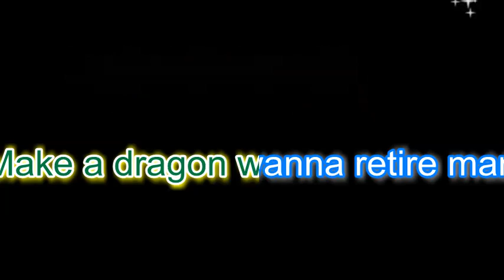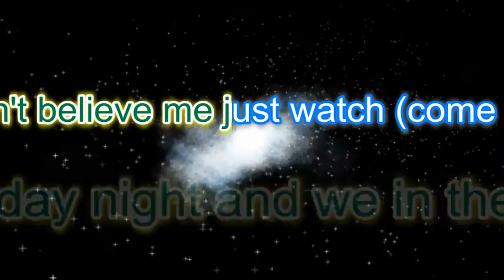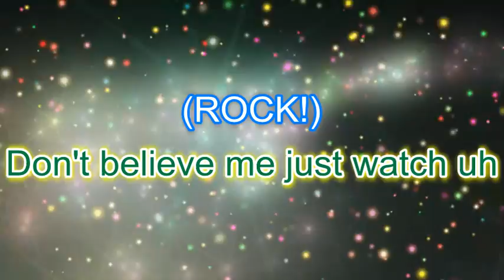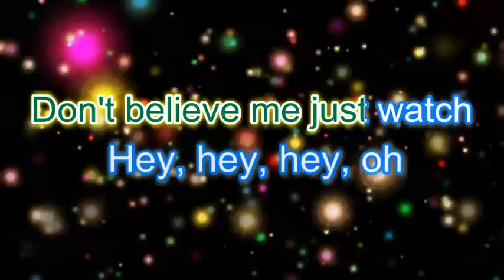4th Grade Uptown Funk Kidz Bop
4th Graders can use this video to practice for their Spring Sing 2016.
Mr. Herrick =)  RockOnEdu